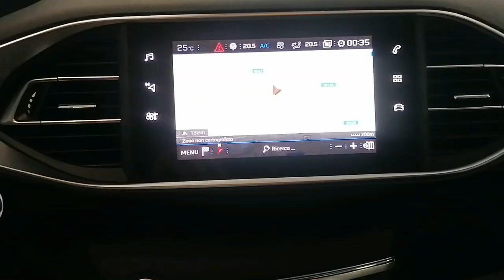Peugeot 308 Business Fine 2020